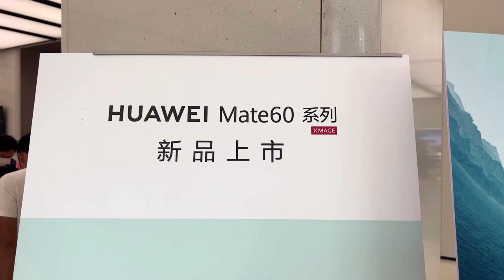Huawei's new phones rebut sanctions, rattle Apple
China's Huawei Technologies started presales for its Mate 60 Pro+ smartphone, adding a new version to a series that has captured global attention for revealing the Chinese tech firm's success in beating back against US sanctions